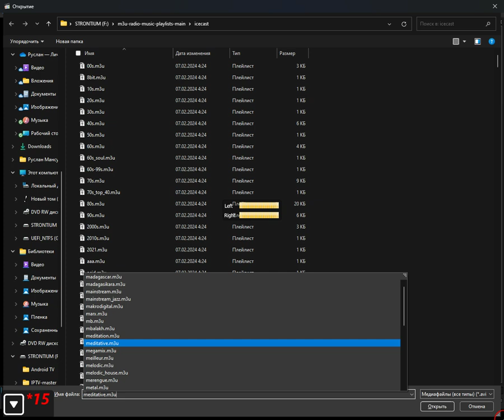icecast - meilleur (Media Player Classic Home Cinema) (31.07.2024)